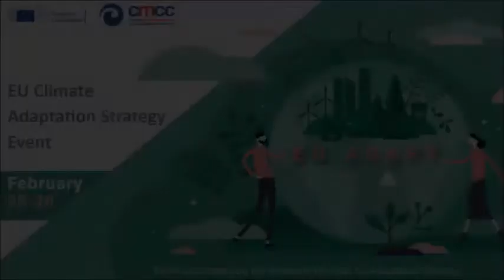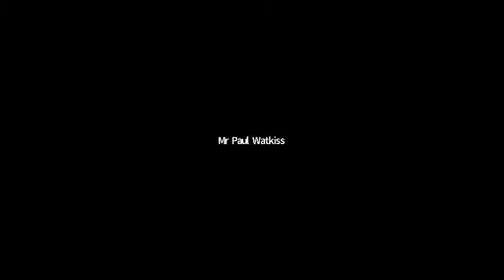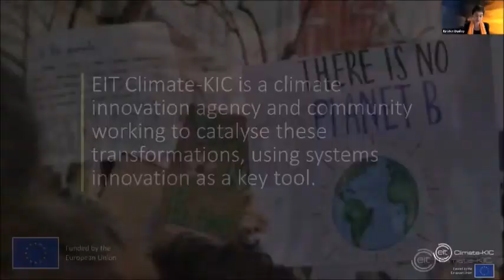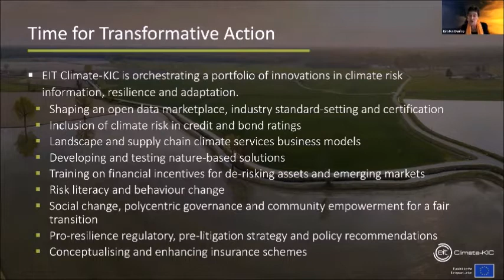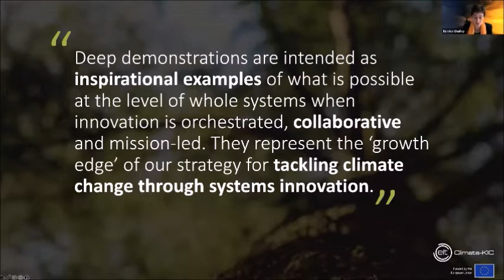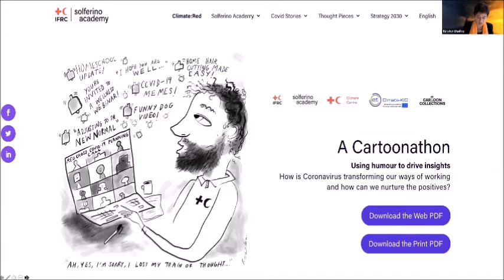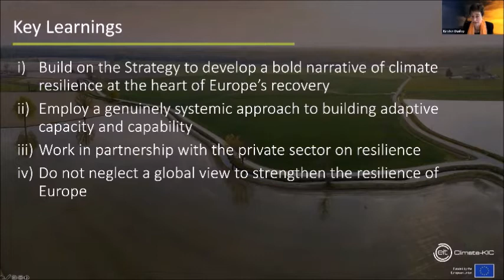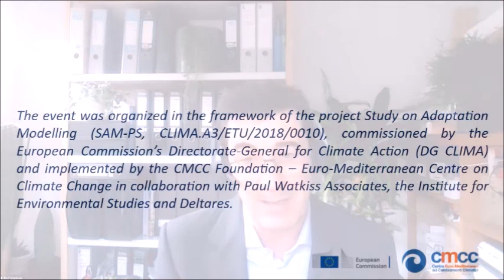Horizon Europe research and innovation, Mission on Climate Adaptation and societal transformation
EUCAS High-level Science-Policy Panel 2
The proposed Horizon Europe Mission on Climate adaptation and societal transformation sets out to work with citizens, communities and regions on green innovation, transformative adaptation and resilience forging, in order to:
1) Prepare Europe to deal with climate disruptions, assisting citizens, communities and regions in better understanding, preparing for and managing climate risks such as heatwaves, forest fires, droughts, floods, storms, and diseases,
2) Accelerate the transition to a climate-resilient future, supporting 200 European communities and regions that reflect the diversity in climate and approaches to addressing climate risk in Europe, in co-creating a vision, innovation pathways and enabling conditions for transformative adaptation within safe planetary boundaries, and
3) Build deep resilience, scaling up actionable solutions triggering societal transformations through 100 deep demonstrations of climate resilience across many European communities and regions.

Speakers:
Clara De La Torre is Deputy Director-General, DG CLIMA, European Commission.

John Bell is Director RTD.C Healthy Planet, DG RTD, European Commission.

Connie Hedegaard is former European Commissioner for Climate Action and the Chair of the Mission Board on Climate Adaptation and Societal Transformation.

Kirsten Dunlop is Chief Executive Officer at Climate-KIC.

Pirita Lindholm is Director of the European Regions Research and Innovation Network.

Markku Markkula is a member and former president of the European Committee of the Regions.

Paul Watkiss (moderator) is an International Expert in Climate Change Adaptation Research and Consultancy.